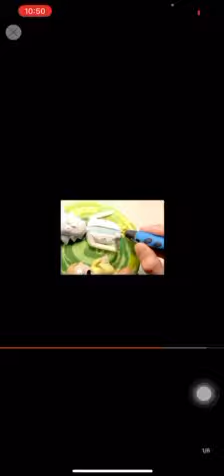Digital Display Intelligent 3D Printing Pen High Temperature 3D Graffiti Painting Pens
Digital Display Intelligent 3D Printing Pen High Temperature 3D Graffiti Painting Pens with USB Cable